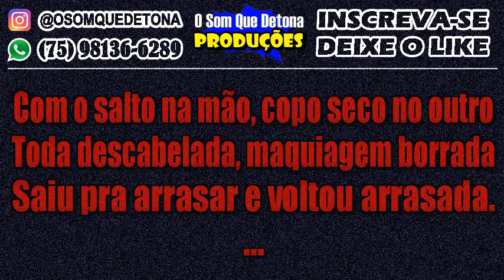KARAOKÊ DE SERESTA - ARRASADA (HEITOR COSTA)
PRODUÇÃO: O SOM QUE DETONA
TECLADO: YAMAHA PSR E443 - KIT SAMPLES KONTAKT NADSON O FERINHA